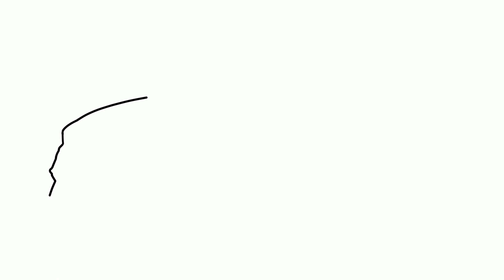How to draw a KIA K5 2020 / drawing kia k5 GT line 2019 car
How to draw a KIA K5